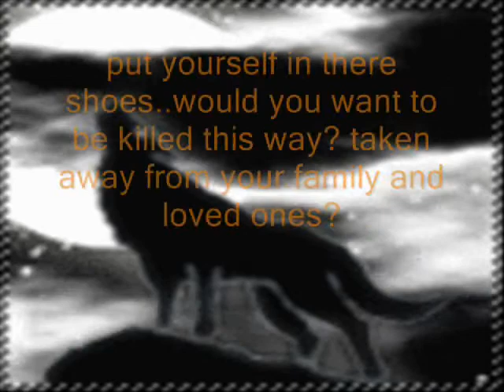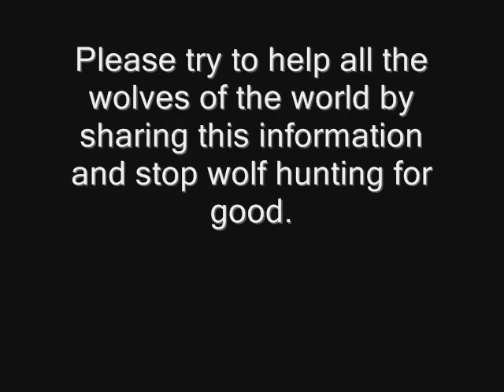wolves are in the arms of an angel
i felt like doing this video because i heard the song and watched another vid with the information in this...